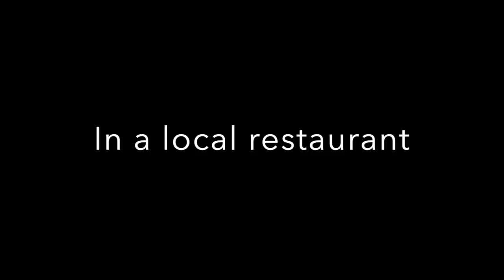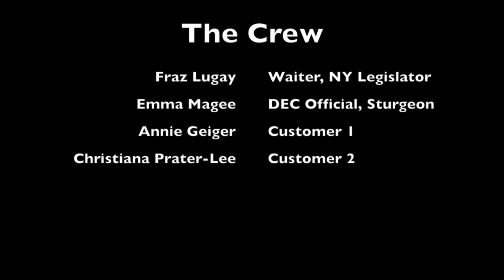Urgent to Save the Sturgent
A Data Jam Project by Fraz Lugay, Emma Magee, Christiana Prater-Lee, and Annie Geiger. Arlington High School